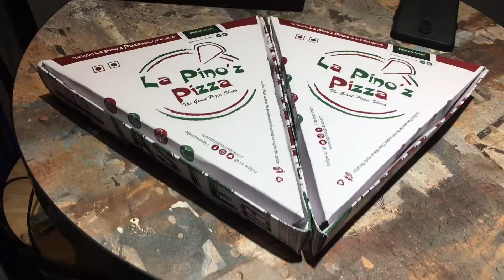La Pinoz Giant Slice | Personal Giant Slice La pinoz 🍕😍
Lapinoz Large Pizza | Giant Slice 😍

Lapinoz pizza video